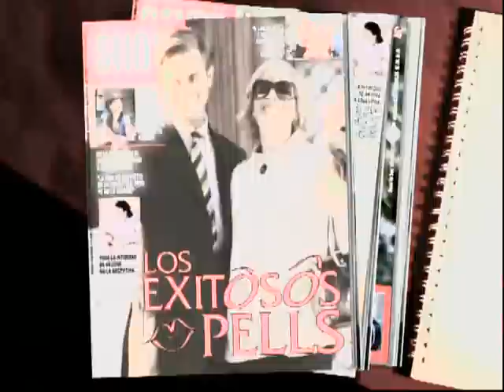Los Exitosos Pells - Trailer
Los exitosos Pells fue una telecomedia de la cadena de televisión argentina Telefe, co-producida por Underground Contenidos y Endemol Argentina.
Cuenta la historia de un matrimonio de periodistas compuesto por Sol Casenave (Carla Peterson) y Martín Pells (Mike Amigorena), quienes conducen el noticiero central del canal "Mega News", el más exitoso del país gracias a la fama de la pareja. Sol y Martín son en realidad un matrimonio por conveniencia. Martín Pells queda en coma luego de pelear con Franco Andrada (Hugo Arana), el dueño de Mega News; él y sus dos colaboradores más cercanos deciden remplazarlo por Gonzalo Echagüe, un actor y profesor de teatro de apariencia física muy semejante a la de Martín, que comenzará a suplantar al afamado periodista tanto en su vida pública como privada, intentando conseguir que nadie se dé cuenta de quién es realmente. Con las participaciones antagónicas de Hugo Arana, Andrea Bonelli y Walter Quiroz.